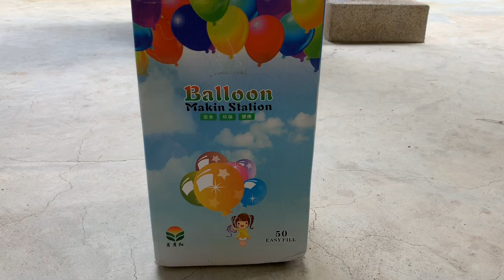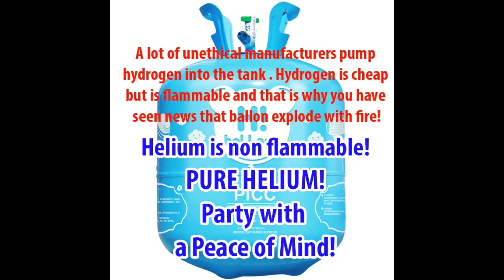My Helium IS PURE!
Helium is non-flammable . Unethical manufacturers or sellers tend to pump hydrogen which is cheaper but flammable into some helium tank . This is what you have seen online when some balloons exploded and catches fire. Because the balloons are pumped with hydrogen.

Therefore to allow my customer to party with a peace of mind, i have tested out and show you that the tank im selling contains PURE HELIUM as it does not catch fire.